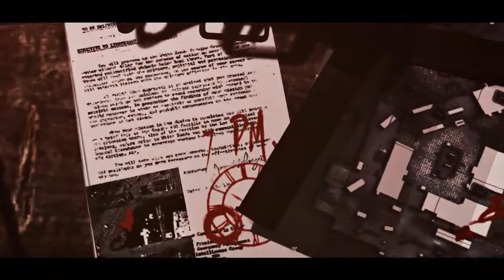"Schloss Totenkopf" - Helpless [BO1]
Remember to LIKE the video if you guys enjoyed! ☺☺

♫ Song: [Unknown - Ask the Editor]

【How to SUBMIT your edit(s)】
▪Please do not send any Copyrighted material!
▪Send me the edit in PM (Private Message)
▪If it meets our standards, we'll upload it!

- Best Regards,
The EditorsClub™ Team!
▪The OWNER: Hans Sejer
▪The CO-OWNER (Original Founder of EC™): Emil Sejer

^_^ ILLUMINATI CONFIRMED ^_^